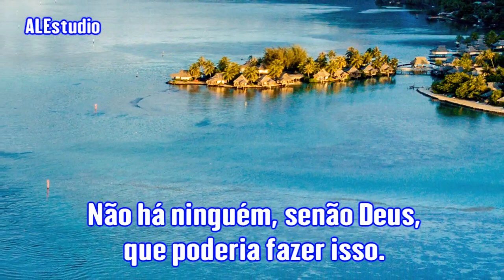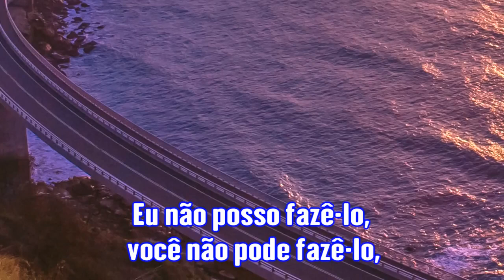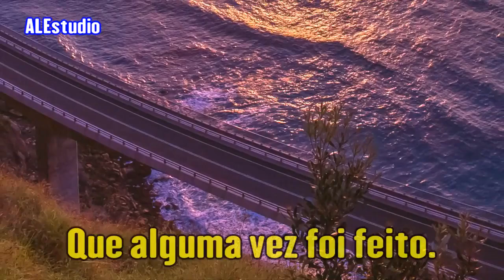Pecados Esquecidos e Apagados - Ir. Branham